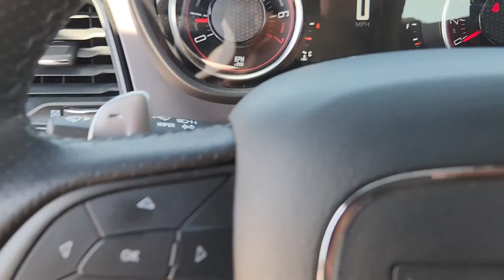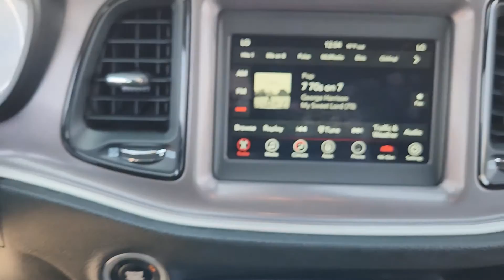2022 Dodge Challenger Katy, Houston, Cinco Ranch, Sugarland, Jersey Village K73384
White Knuckle Clearcoat Used 2022 Dodge Challenger available in 21555 Katy Freeway, Katy, Texas at Toyota of Katy. Servicing the Katy, Houston, Cinco Ranch, Sugarland, Jersey Village, TX area.

White Knuckle Clearcoat 2022 Dodge Challenger GT RWD 8-Speed Automatic 3.6L V6 24V VVTbrbr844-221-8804 Please call us to make an appointment or for more photos. We have over 600 pre owned to choose from and one of the largest selections of Certified Toyotas in Texas. Thank you for shopping with us. ADVERTISED SALES PRICES DO NOT INCLUDE RECON FEES !!! Recent Arrival! Odometer is 4133 miles below market average! 19/30 City/Highway MPGbrbrbrIf it is a deal youre chasin then come on down to I-10 and Mason. Only at Toyota of Katy!